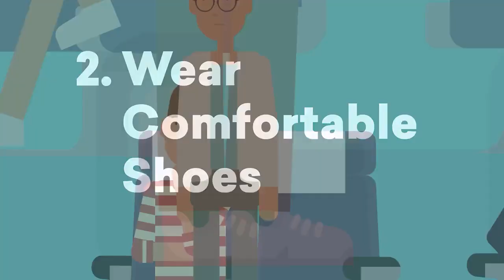7 Tips To Make Airline Travel A Breeze - You Won't Believe Number 7! 2023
Traveling can be a fun and exciting adventure, but it can also be stressful and overwhelming, especially if traveling internationally. Here are some tips to help you travel smoothly worldwide:

Plan ahead: Research your destination and list things you must do before you go, such as getting vaccinations, visas, and travel insurance. Also, make sure you have all the necessary documents and keep them in a safe place.

Pack smart: Pack light and only bring what you need. Ensure you have all the essentials, such as a passport, money, phone charger, and any medication you need. Also, pack appropriate clothing for the weather and culture of your destination.

Be aware of cultural differences: Countries have different customs, laws, and etiquette. Do your research to avoid offending locals or breaking the law unintentionally.

Stay connected: Make sure you have access to the internet, either through your phone or other devices, so you can stay in touch with loved ones and have access to important information.

Stay healthy: Be up-to-date on vaccinations, eat and drink safely, and practice good hygiene to avoid getting sick.

Be respectful: Respect the culture, customs, and beliefs of the locals. Don't assume that everyone speaks English; try to learn a few basic phrases in the local language.

Be prepared for emergencies: Have a plan in case of an emergency, such as getting lost, robbed, or sick. Know the location of the nearest embassy or consulate.

Use common sense: Trust your instincts and use common sense to stay safe. Avoid dangerous areas, don't walk alone at night, and keep your belongings secure.

Be flexible: Be prepared for changes in your itinerary and unexpected situations. Don't be too rigid with your plans, and be open to new experiences.

Enjoy yourself: Travelling should be a fun and memorable experience, so make sure you take time to enjoy yourself and soak in the culture and sights of your destination.

Following these tips, you can travel smoothly worldwide and have a safe and enjoyable trip. Remember to be respectful, stay safe, and have fun! Welcome to our YouTube video on mastering airline travel! In this insightful and engaging video, we present 7 game-changing tips to make your airline travel an absolute breeze in 2023. And guess what? We have an unbelievable hack waiting for you at number 7 that will leave you in awe! So, get ready to unlock the secrets of stress-free flying and elevate your travel experience to new heights.

In this video, we delve into the most effective strategies and insider knowledge to ensure your airline travel in 2023 becomes an effortless and enjoyable experience. Our team of seasoned travelers and industry experts have handpicked these invaluable tips to save you time, money, and most importantly, your sanity!

Tip 1: Streamlined Check-in Process - Discover how to breeze through airport check-ins with lesser hassle and more efficiency. Say goodbye to long queues and hello to swift and convenient check-ins.

Tip 2: Smart Packing Hacks - Learn innovative packing techniques to optimize space while still having all your essentials neatly organized. Say farewell to bulky luggage and say hello to stress-free packing!

Tip 3: Navigating Airport Security - Unveil secrets to navigate through airport security checks swiftly without compromising on safety protocols. Bid adieu to lengthy security lines and say hello to seamless screening experiences.

Tip 4: Booking the Best Seats - Uncover the strategies to secure your preferred seats without breaking the bank. From legroom upgrades to securing window seats, we'll show you how to make the most out of your booking.

Tip 5: In-flight Comfort - Discover genius hacks for staying comfortable during long flights. From neck pillows and blankets to easy exercises that aid circulation, we've got you covered for a rejuvenating journey.

Tip 6: Entertainment Essentials - Learn how to keep boredom at bay during your flight with our curated list of entertainment essentials. From ebooks to movies and podcasts, find out our top recommendations for an entertaining flight.

Tip 7: The Ultimate Hack Unveiled - Brace yourself for our mind-blowing hack, as we reveal the secret technique to save big on airfare in 2023. This game-changer will revolutionize the way you book flights and potentially save you hundreds of dollars!

This YouTube video is a must-watch for anyone seeking to master airline travel in 2023. Whether you're a seasoned traveler or a rookie adventurer, these 7 tips will transform your travel experiences and make your next journey an absolute breeze. So, join us now and get ready to unlock the secrets of hassle-free airline travel!